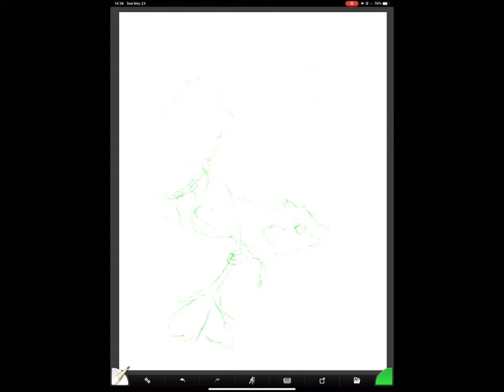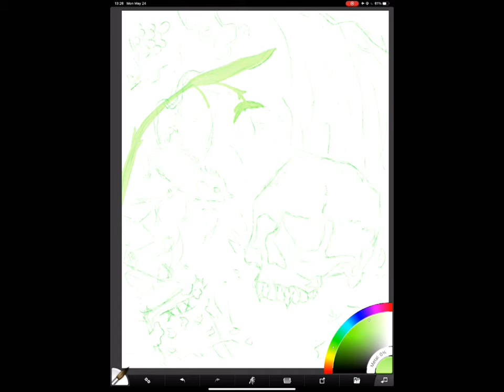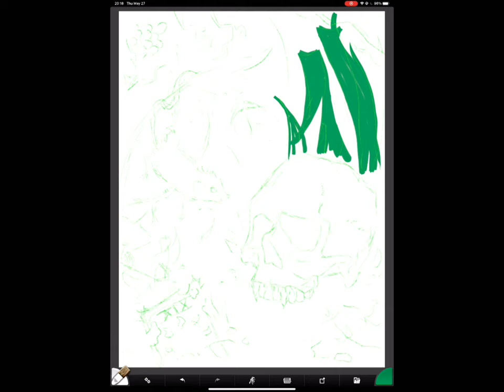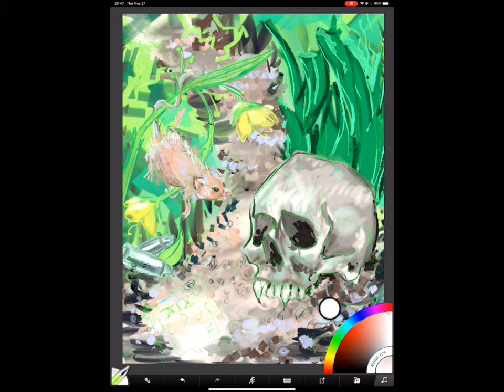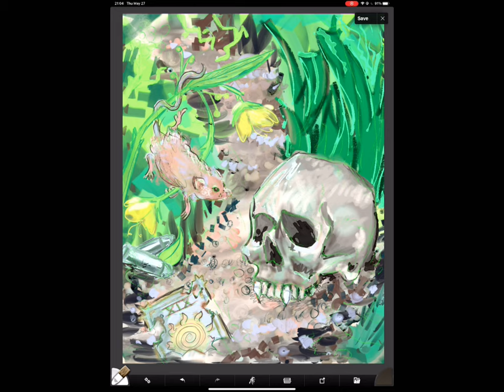Slumber in Summer Meadows - Speed Drawing - Speed Painting